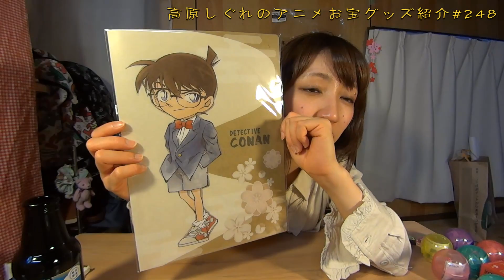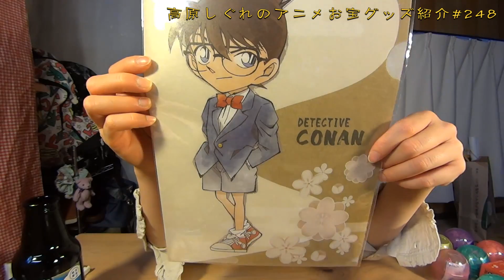《本当に和紙だ！》アニメお宝グッズ紹介#248 【名探偵コナン 和紙クリアファイル コナン】